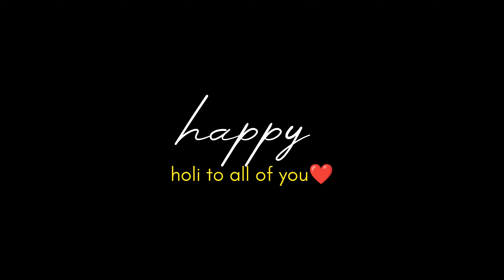Mzedar holi 😁😁😁video holi festival special /Sonia banal/